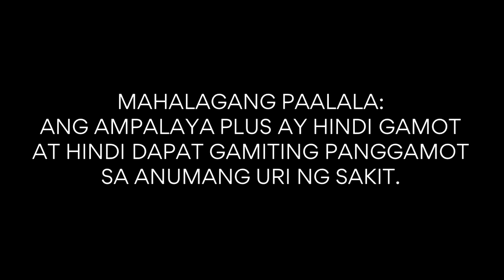Ampalaya Plus Radio Commercial (2020)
MAHALAGANG PAALALA: ANG AMPALAYA PLUS AY HINDI GAMOT AT HINDI DAPAT GAMITING PANGGAMOT SA ANUMANG URI NG SAKIT.

ThouShallNotSteal (Exodus 20:15)
HuwagMagnakaw (Exodus 20:15)